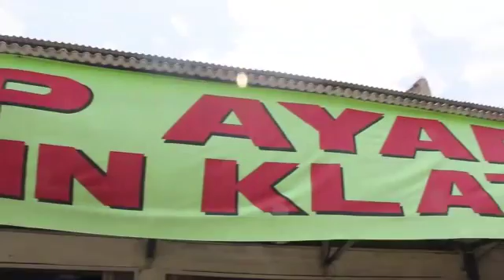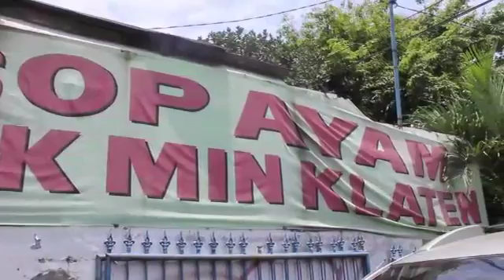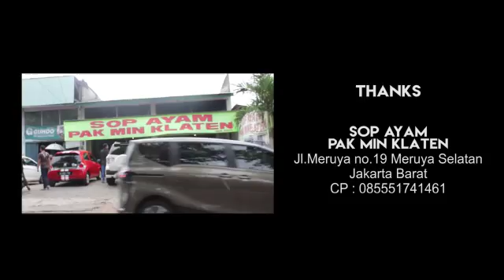Soft News Kuliner "Sop Ayam Pak Min Klaten"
Dubber : Dina Hammatul Hayyi
Kameramen : Totok & Waniah
Narasumber : Lily
Team Kreative : Aya & Eiren
Editor : Adit Kumon